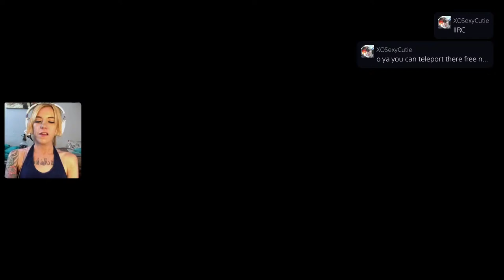Final Fantasy XIV Let's Play - New Game - First Playthrough - Part 13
Just a girl playing games, making art, and singing some songs!

Thanks!